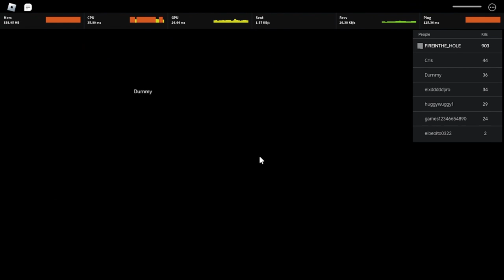INTENSE Bloody Baseplate Shooting!! |Roblox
Sorry for the laggy ass gameplay. My laptop was on life support lol